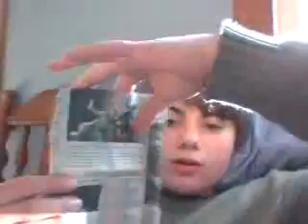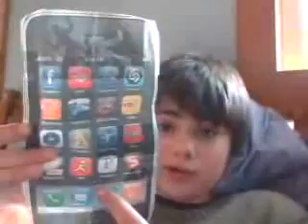ipad video review 4 2010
Mor info, links and vides coming soon! Subscrib Now!Links:Main Channels: Channel...